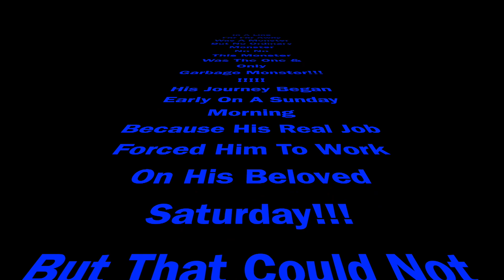Garage Sale Shorts - Rodan & Fields Enhancement Cream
The Garage Sale Gods were kind to me this weekend!

Another weekend checking out the garage sales near me! Cashing those deluxe checks from these amazing finds! The garage sale gods were kind to me once again. Catch me selling antiques, thrift flipping, fb marketplace hunting and seeing what sold on Ebay to determine my price! Making that easy money for my small business! Tag along and see what goes on behind the Garbage Monstaa scenes!

It aint easy being pretty and Rodan & Fields knows this! They've got that cream for that Sheen! These always sell well for me, so if you see them in the wild and they're new and priced right snag em up!